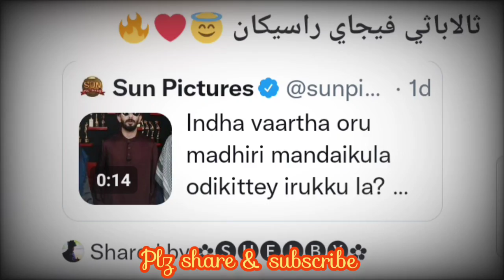Arabic singing space-ல் தளபதி விஜயின் ரசிகர்கள், Vera level fun | Arabickuthu | Beast|Twitter space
Video about thalapathyvijay fans on arabic spaces.
singing arabickuthu from beast vera level fun.